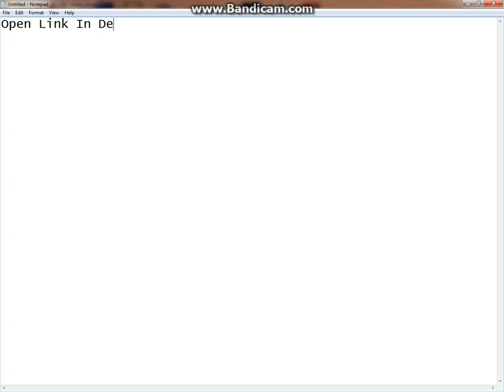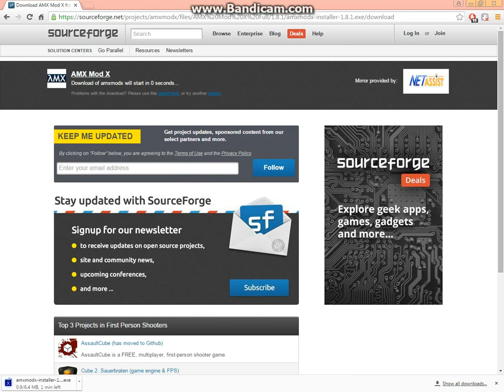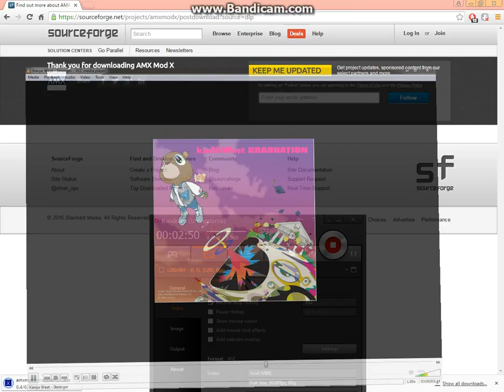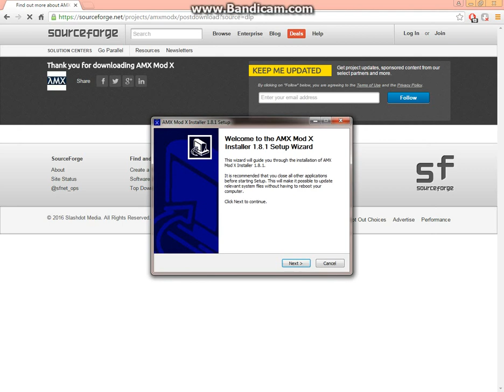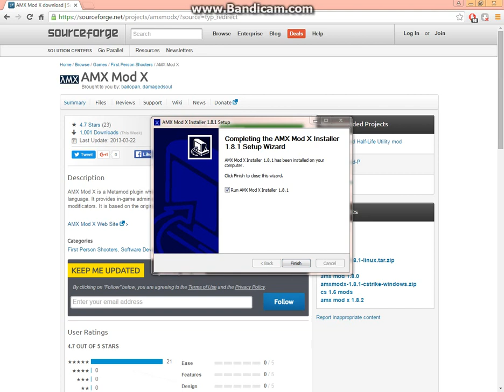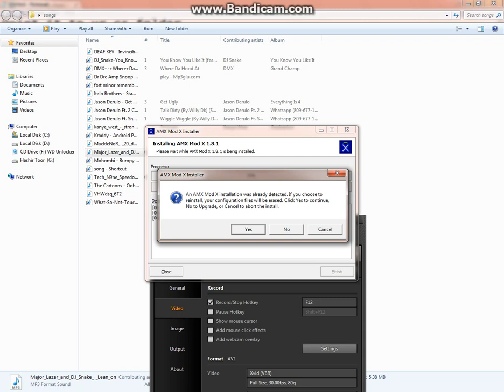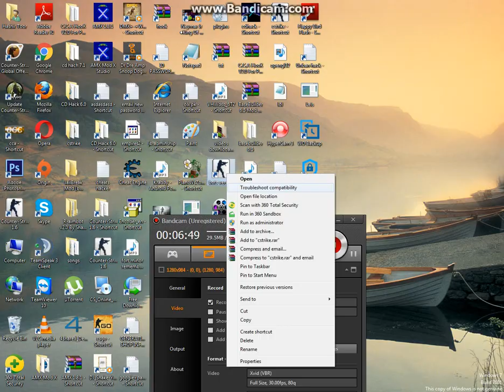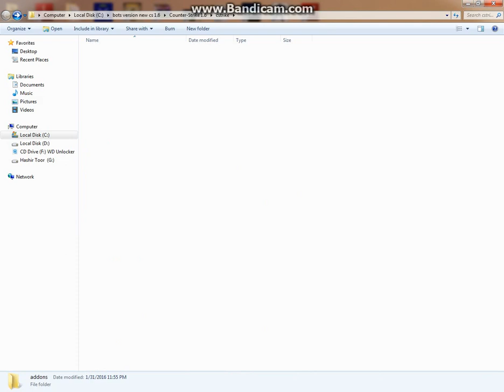How To Download AMX MOD X for CS 1.6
Hello guys this was my first video i was panicing a lot so if u guys support me subscribe and like this video and comment if u have any question feel free to ask :)  happy amxmodxing ::D